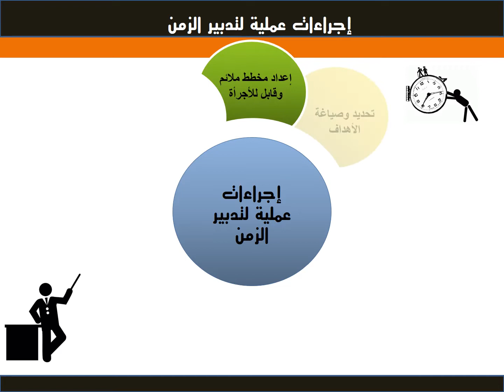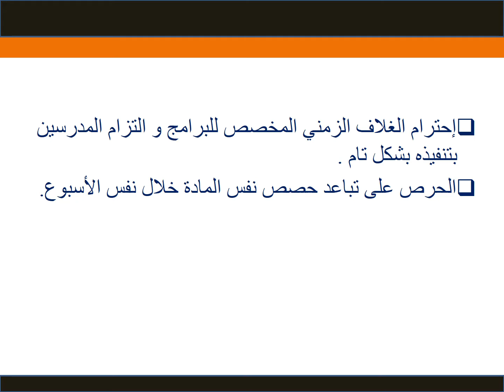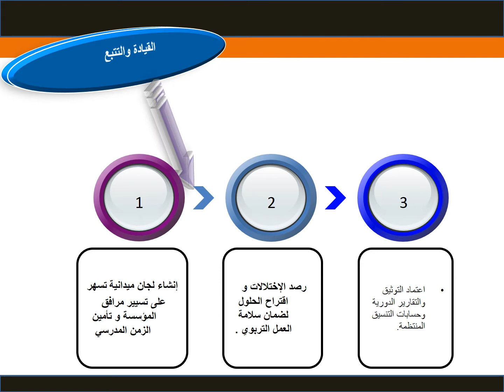تدبير الزمن الدراسي